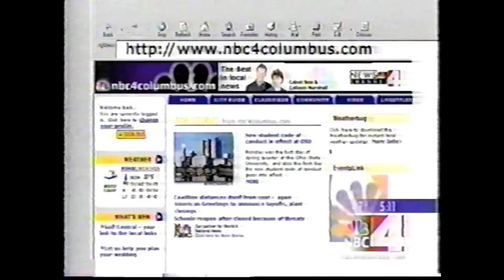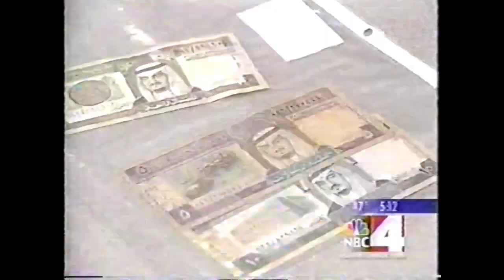WCMH 4 Newscast (small segment) November 5th 2001 [60fps]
This was from a VHS tape my Digital Art teacher has, apparently one of the veterans in the news segment has passed away, which is why she dubbed this news segment to DVD. Rest in Piece.

Sorry for any video skipping, it could have been from my crappy MacBook Pro when it was ripping the DVD to a USB drive.